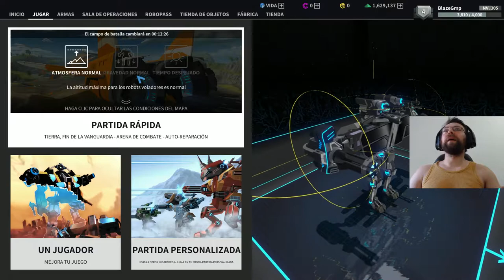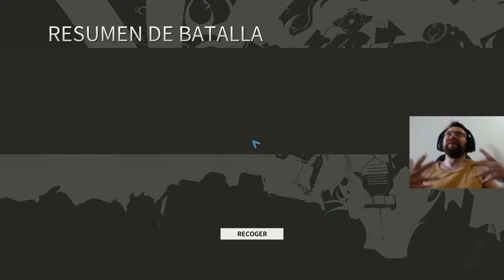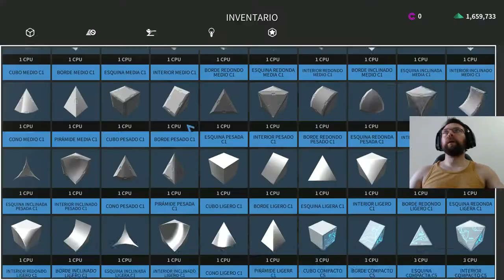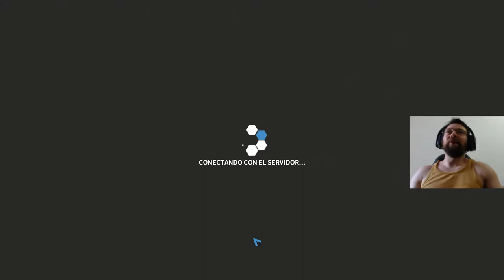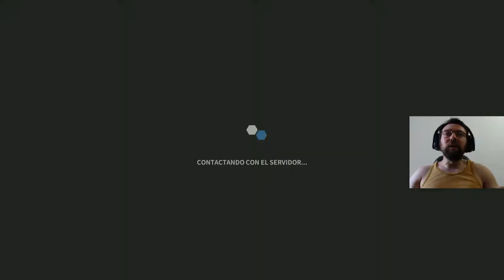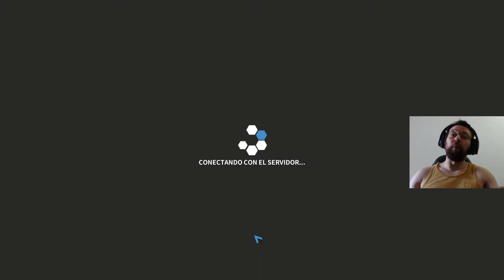ROBOCRAFT EL RETO 💀PIERNAS DE ATLETA💀 #131 ( AUDIO ARREGLADO )😎